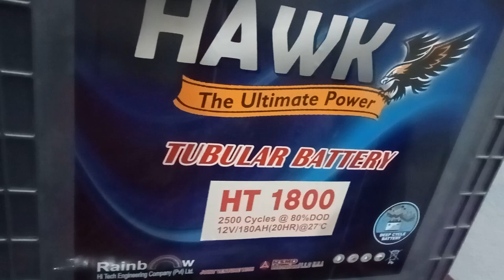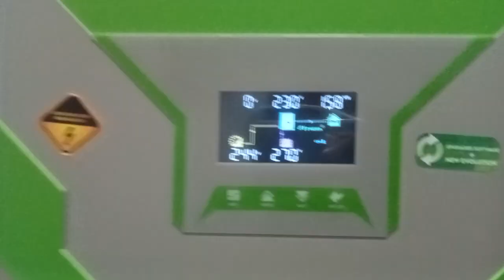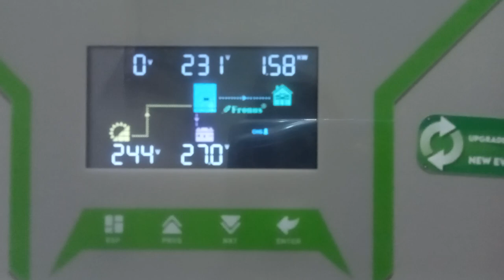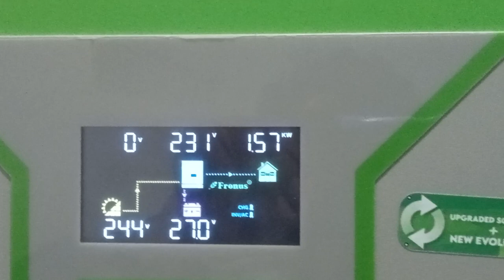Fronus PV5000 Deep Programing for Tubular Batteries inverter